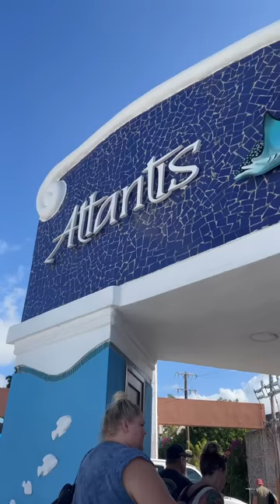Mini-vlog: Atlantis Submarine Trip in Cozumel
This trip was a bit pricey for the 45 minute dive under the sea, but it was well worth it!